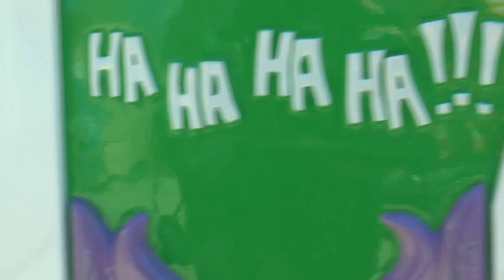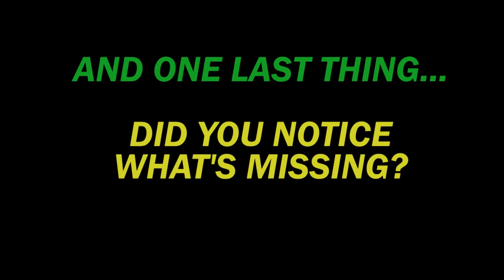The Joker Instalación de Tren / Six Flags Discovery Kingdom / 2016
Compartimos el fragmento oficial sobre la instalación de los trenes para esta nueva Montaña Rusa a inaugurar en 2016. La misma contar{a con una caída con un angulo de  78°, llegar{a a una velocidad de 85 km/h y su altura maxima será de 30 metros. Con 975 metros de longitud total, ser{a una de las mayores apuestas del 2016, con estructura híbrida de madera y acero.